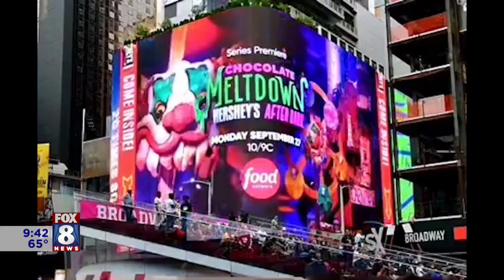Local cake artist talks about competing on Food Network Halloween show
Seem Acharya owner of Frosted Cake Art, talked about her appearance on Food Network's "Chocolate Meltdown: Hershey's After Dark"